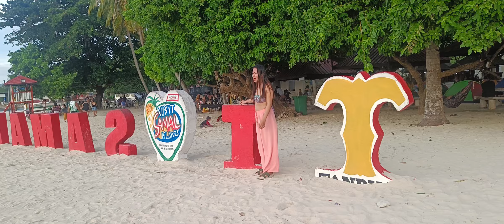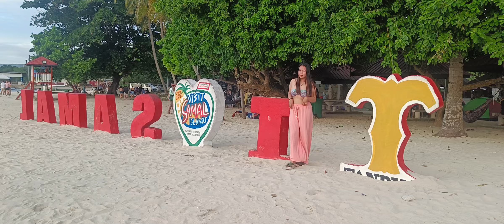bonding with my family